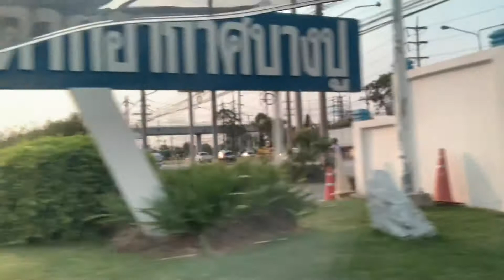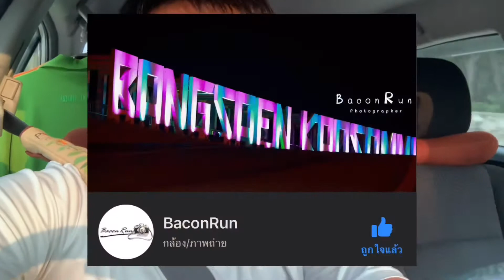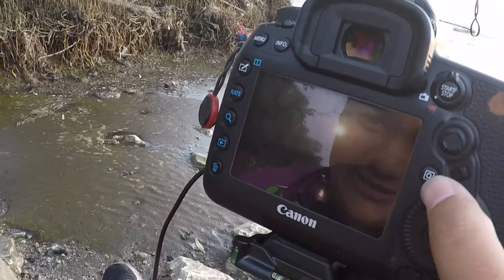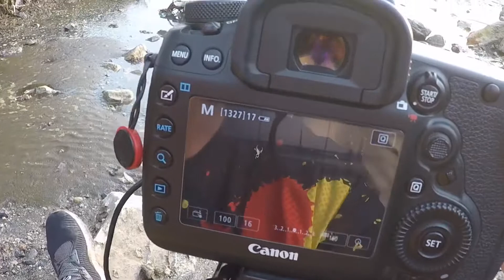นัดไปถ่ายรูปแก้คันมือเฉย ๆ | Landscape Photography